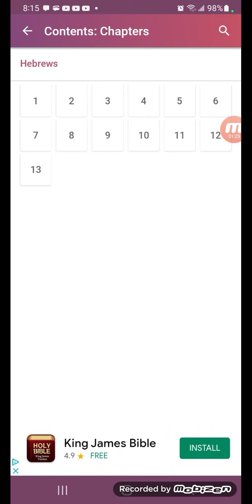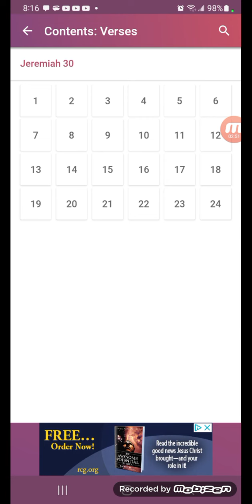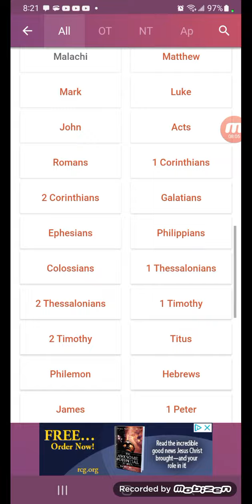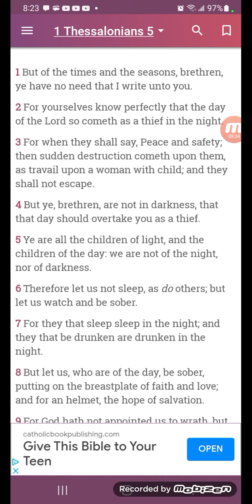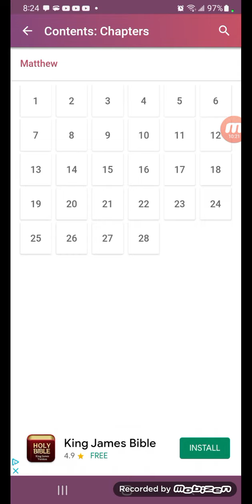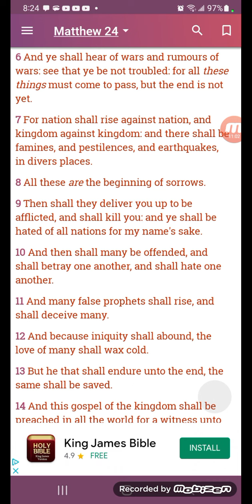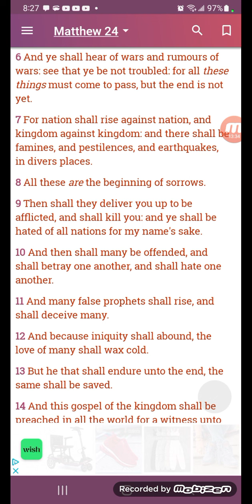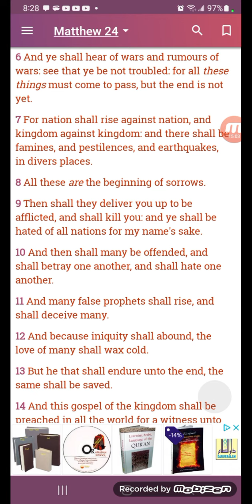Going into prophecy